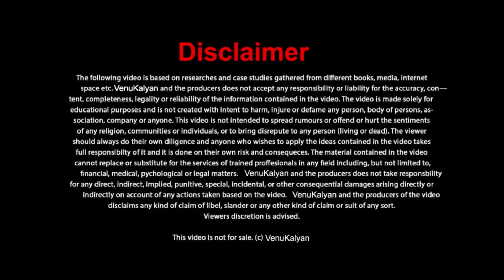BUSINESS GROWఅవ్వాలంటే మార్చాల్సిందివాస్తు కాదు || By Jagan Guruji || Venu Kalyan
Be A Business Game Changer
2 Days Online Workshop
Timings: 7pm to 9pm

About Venu Kalyan Business Growth Strategist:
 Business Owner Faces Every Problem in These Points. And if you want to know the answer to all of them and achieve good success in your business, Famous Business Growth Strategist, Youngest Top Telugu Trainer, Youth Icon
Mr. Attend the Be a Business Game Changer Program Conducted by Venu Kalyan. Become a Perfect Entrepreneur.
Venu Kalyan has Addressed 2 Million+ People Through his Programs and Training.